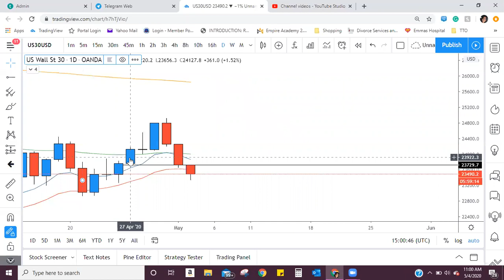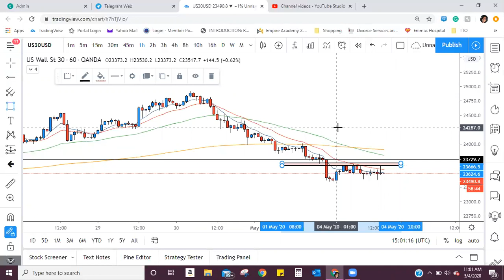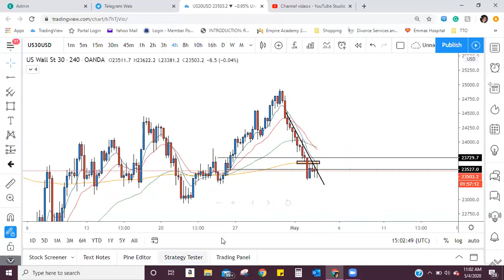US30 SELLS 5/3/20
Quick snippet using techincals to determine why us30 was sells. Fundamental overview was used on the back end to add extra confluence as well